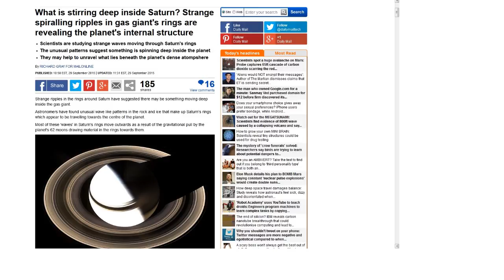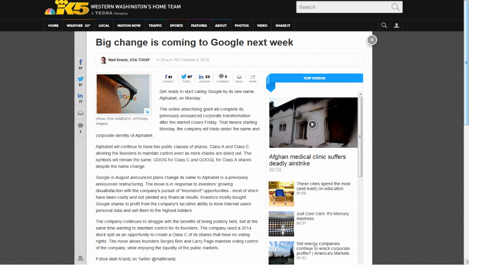TDD report for Octomber 03, 2015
from David F. TDD FB group

Kobie Boykins - The Curious Life of a Mars Rover - Nat Geo Live